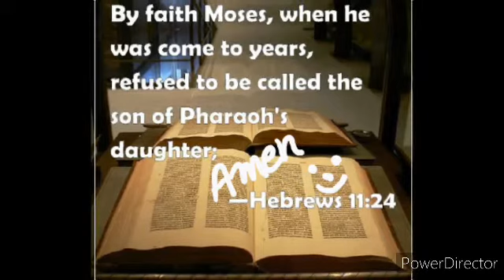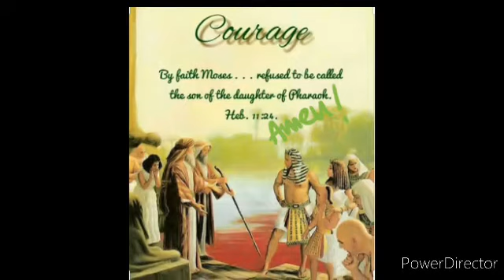By Faith on "The Lord" When Moses Grown Up! (Spiritually) He Rejected Feroh Daughter Amen and Amen !